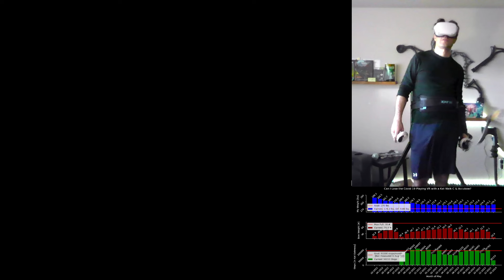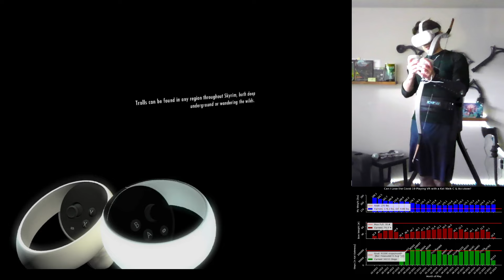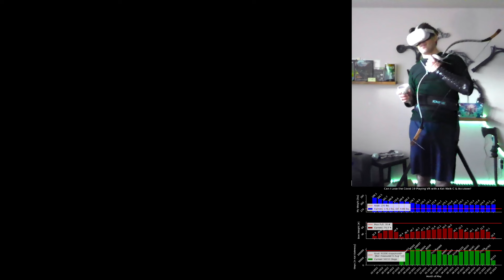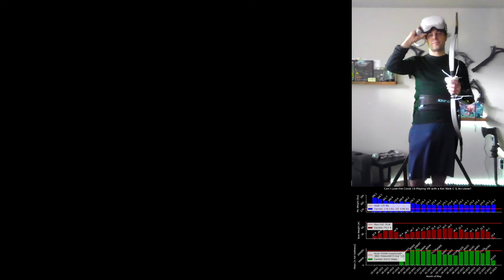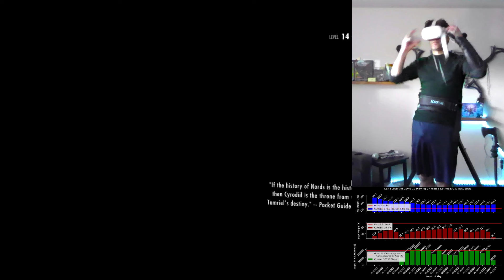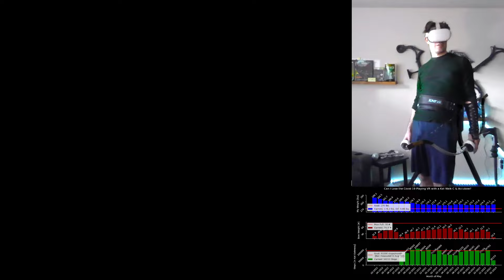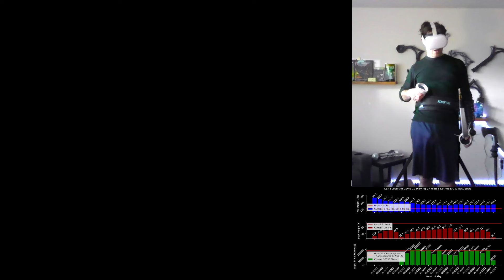Can You Take the Stairs on a Treadmill? - Skyrim VR Twitch Stream w/Bow and Treadmill [Episode 15]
So, we all thought that we could do so much if we just had more time.  Then the Covid 19 Pandemic was a thing, and we realized that wasn’t true.

Personally I don’t have time to play video games and exercise; I barely have the time to do one of those.  So I consolidated.  Now the question is, can I lose weight, get in shape, gain muscle, etc; by playing Skyrim?  In VR?  With a treadmill (well, slidemill, a Kat Walk C)?  And a bow trainer (an Accubow 1.0)?  Well, let’s find out!

Documenting my journey for reasons, mostly to apply external pressure to not be lazy.  My goal weight is based on randomly deciding what it was, and is essentially just dropping the ‘Covid 19’ as it were.  Goal bow weight is literally the maximum the Accubow claims it can go.  Time is based on how much exercise someone is supposed to get in a day.

Note: I'm in VR, so I can't see what anyone is writing in the comments.  I do check occasionally,  and I will respond, but be patient.

This tends to Happen at around 7AM and Noon PST on Twitch

Mod List
"DLC: HearthFires"
"DLC: Dragonborn"
"DLC: Dawnguard"
"JContainers SE"
"SkyrimVRTools"
"Lanterns of Skyrim SE"
"Tempered Skins for Males - Dressed Version"
"Simple Realistic Archery VR"
"VRIK V0.8.1 Test Build 28"
"All in one"
"LocationalDamageSKSE VR 0.7.2"
"PLANCK 0.5.0"
"Tempered Skins for Females"
"Onyx Weathers"
"No Stamina Drain For Sprinting"
"Dragonborn Speaks Naturally"
"SkyUI"
"HIGGS 1.5.11"
"Wildcat"
"Wildcat - Realistic Damage Plugin"
"LeanWolf's Better-Shaped Weapons - All in One Installer"
"No BS AI Projectile Dodge"
"Expressive Facegen Morphs SE"
"Amazing Follower Tweaks"
"HD Skyrim Overhaul - Highest Quality Pack"
"Vanilla Body with UNP Textures by Shiva182"
"HMB II"
"Skyrim VR Optional USSEP and SSE Compatibility"
"PowerAttackVR"
"Beyond Skyrim - Assets"
"Beyond Skyrim - Bruma"
"Beyond Skyrim - DLC Integration Patch 1.6.2"
"Sofia Follower v.2.51 (BSA)"
"PAN_Sofia v2 SE"

Bow Weight: 29.4#
Chapters
0:00 - Intro/Hit the Ground Running…
4:52 - Lost Knife Hideout
6:24 - Stealth So Good They Lose Their Minds!
6:38 - Lost Knife Hideout
10:45 - The Silver Hand “Face Off” Against a Stealth Archer
10:53 - Lost Knife Hideout
12:14 - CTD
14:50 - Lost Knife Hideout
15:55 - Wake Up a Napping Cat and He Loses His Mind!
16:00 - Lost Knife Hideout
17:42 - Headhunter…
18:00 - Lost Knife Hideout
24:42 - CTD
26:45 - Accidental Fast Travel?
27:17 - Ivarstead
27:40 - Another CTD?
29:38 - Ivarstead
30:41 - Is Fast Travel the Elevator?  I Take the Stairs…
38:10 - High Hrothgar [Returning the Horn]
45:30 - Outro